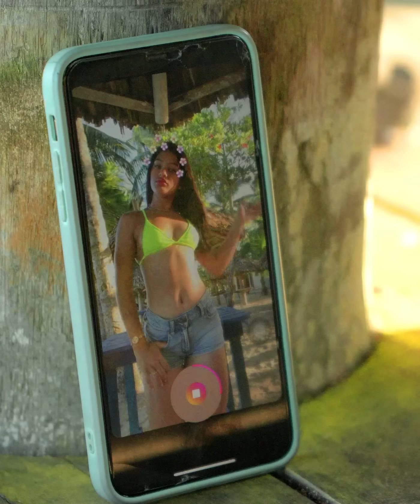La envidia oscurece el brillo propio, mirando la luz ajena😡